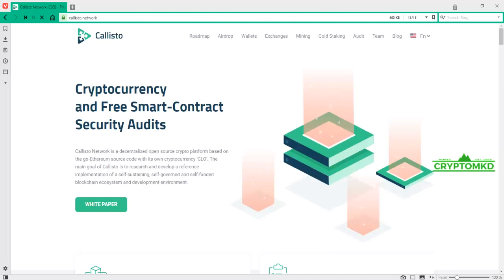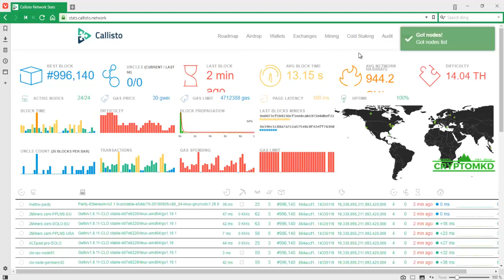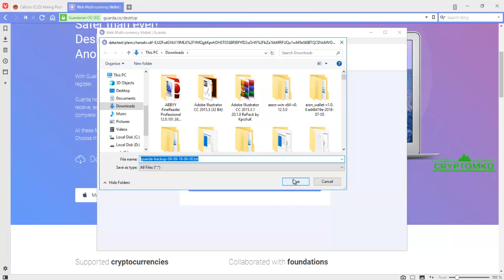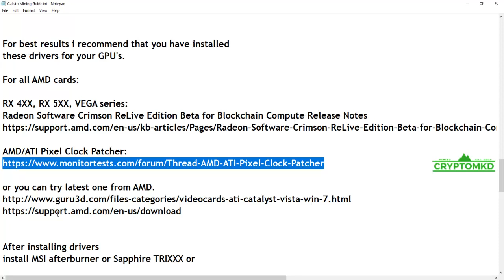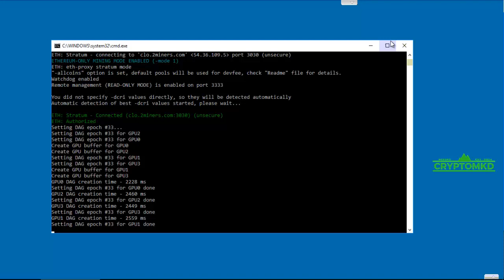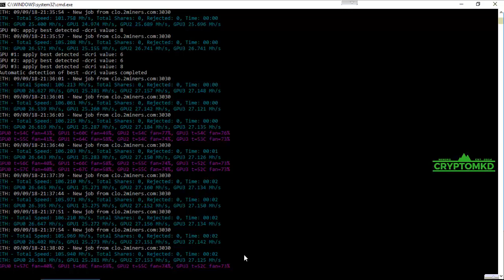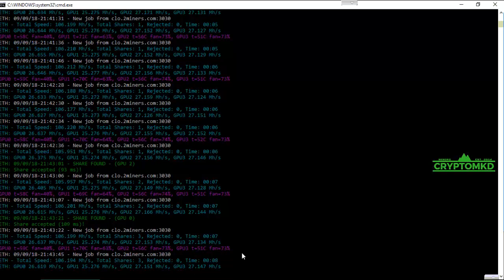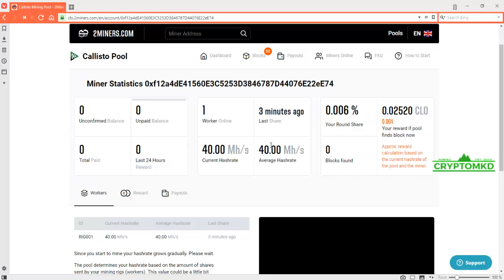How to start mining Callisto Network (CLO) on pool with AMD GPU's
Explained in details how to mine Callisto Network (CLO) on pool with AMD GPU's.

Drivers for GPU's:

RX 4XX, RX 5XX, VEGA series:
Radeon Software Crimson ReLive Edition Beta for Blockchain Compute Release Notes

or you can try latest one from AMD.

After installing drivers
install MSI afterburner or Sapphire TRIXXX or
OverdriveNTool - tool for AMD Hawaii, Fiji, Polaris, Vega GPUs,
software to be able to proper setup your clocks for your card  s.

For mining Callisto Network (CLO) with Claymore's Dual Ethereum AMD+NVIDIA GPU Miner
my batch file is like this:

EthDcrMiner64.exe -epool clo.2miners.com:3030 -epool us-clo.2miners.com:3030 -ewal 0xf12a4dE41560E3C5253D3846787D44076E22eE74 -eworker RIG001 -epsw x -mode 1 -allcoins etc -allpools 0

mining
expanse mining
expanse solo mining
ethereum mining
ethereum classic
decred
dual mining
eth mining
etc mining
zcash mining
zcash
bitcoin
btc
sgminer
ccminer
monero
xmr
minergate
cryptonight
coin magi
magi
xmg
SIA
siacoin
siamining
zclassic
zcl
zcl mining
dcr
decred
decred mining
lbry
lbc
lbry credits
expanse
exp
boolberry
bbr
wild keccak
dash
veltor
vlt
thors riddle
ethereum classic
etc
Musicoin
musicoin
music
cryptocurrency
ubiq
ubq
sia
siacoin
sc
digibyte
dgb
groestl
zencash
zen
zencash mining
sigt
signatum
signatum mining
monero
xmr
pxc
phoenixcoin
neoscrypt
xvg
verge
myr-gr
neoscrypt
gobyte
gbx
hsr
hsrminer
purk
purkmining
wildkeccak
wildminer
ravencoin
rvn
x16r
x16s
Straks
STAK
Zcoin
XZC
Callisto
Callisto Network
CLO